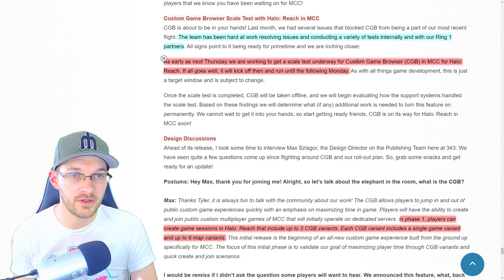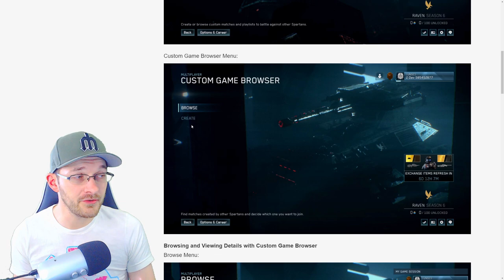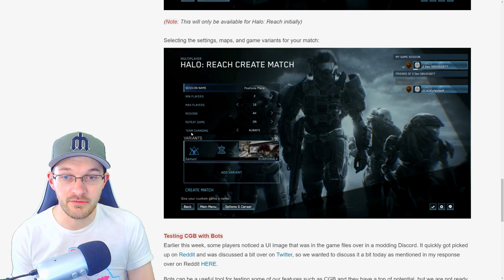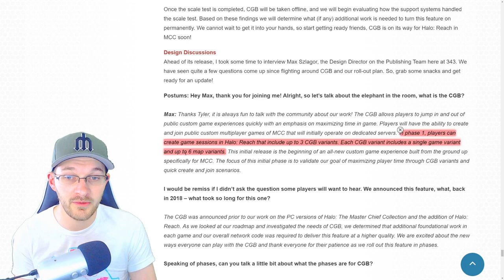BIG Halo Infinite Update THIS WEEK and Halo MCC Custom Game Browser Flight! Halo News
Timestamps
Intro - 0:00
Halo MCC Exchange Update - 1:00
Halo MCC Custom Game Browser - 2:24
Halo Infinite Update - 6:14

In this Halo News update video we talk about everything going on this week for Halo updates. We first go into the Halo MCC playlist and Halo MCC challenge update which also brings the Halo MCC Exchange update as well so that you can continue to grind Halo MCC season 6. Biggest Halo MCC news is the Halo MCC custom game browser flight this Thursday. Halo The Master Chief Collection gameplay will benefit greatly from the Halo MCC custom game browser gameplay. When the Halo MCC custom game browser flight update begins we'll have content on the channel talking all about it. Lastly we talk about the Halo Infinite update coming this week as well. This Inside Infinite will be about Halo Infinite pc version and how Halo Infinite pc gameplay and Halo Infinite graphics will work on Halo Infinite PC. This Halo Infinite development update for Halo Infinite pc will be huge as Halo Infinite free to play multiplayer will benefit PC players the most. Halo Infinite pc gameplay as well as Halo Infinite pc screenshots will be information we'd greatly appreciate.